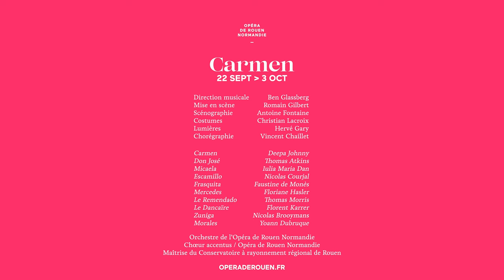💃 CARMEN - BIZET - DU 22 SEPT AU 3 OCT À ROUEN 💃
Tu m'aimes, donc ?

📍 Carmen, du 22 septembre au 3 octobre au Théâtre des Arts.

📺 Carmen sera également projeté en direct le samedi 30 septembre à 18h sur écran géant place de la cathédrale à Rouen et diffusé en live sur notre chaîne YouTube et Facebook. De nombreux lieux Normands diffuseront également en direct sur écran, la liste est à retrouver

Direction musicale - Ben Glassberg
Mise en scène - Romain Gilbert
Scénographie - Antoine Fontaine
Costumes - Christian Lacroix
Lumières - Hervé Gary
Chorégraphie - Vincent Chaillet

Carmen - Deepa Johnny
Don José - Thomas Atkins
Micaela - Iulia Maria Dan
Escamillo - Nicolas Courjal
Frasquita - Faustine de Monès
Mercedes - Floriane Hasler
Le Remendado - Thomas Morris
Le Dancaïre - Florent Karrer
Zuniga - Nicolas Brooymans
Morales - Yoann Dubruque

Orchestre de l'Opéra de Rouen Normandie
Chœur accentus / Opéra de Rouen Normandie
Maîtrise du conservatoire à rayonnement régional de Rouen

Coproduction Bru Zane France, Opéra de Rouen Normandie, Opéra Royal – Château de Versailles Spectacles, Palazzetto Bru Zane – Centre de musique romantique française